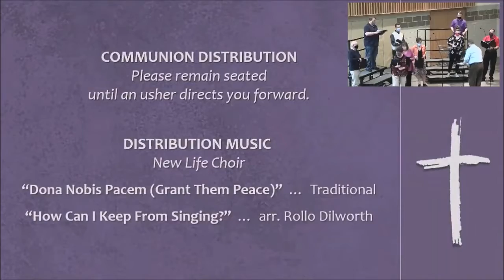Dona Nobis Pacem (Grant Them Peace) Traditional | How Can I Keep From Singing? arr. Rollo Dilworth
New Life Choir Anthems, Sunday, May 9, 2021 9am Worship | Jason Horner, conductor; Elliott Lockwood, Piano Accompanist